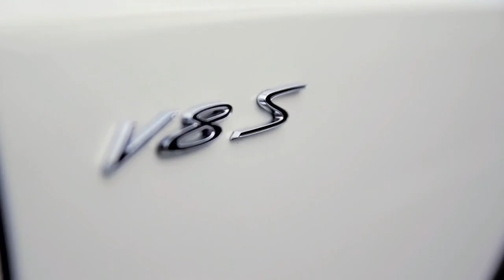Bentley Continental GT V8 S Coupe promo,sport cars video, sport cars 2016, Best Sport CARS Video